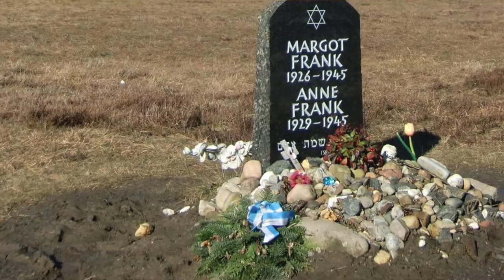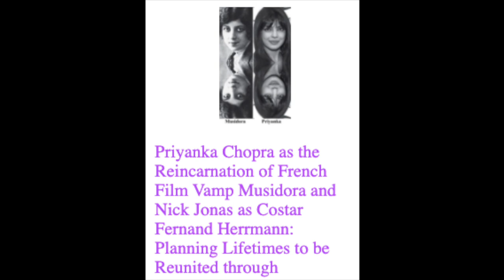REINCARNATION, LIFE IS YOUR CREATION : Anne Frank / Barbro Karlen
What reincarnation story do you obsess over? What convinces you to believe them?

YES, I'm aware I'm wearing the shirt the other way around lol why'd you put the hotdog at the back of the shirt tho? Sigh.

BAMN podcast